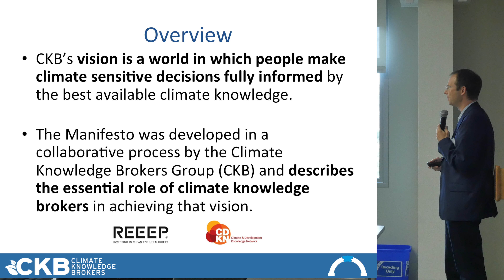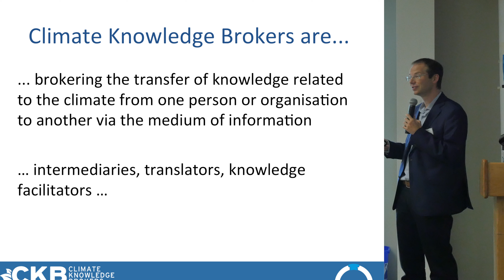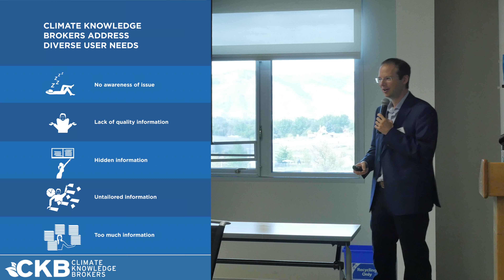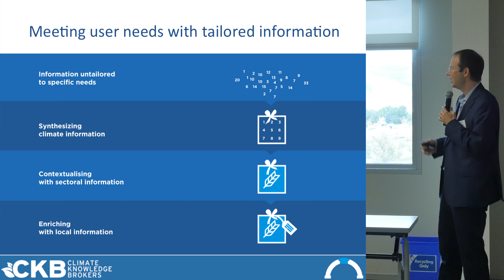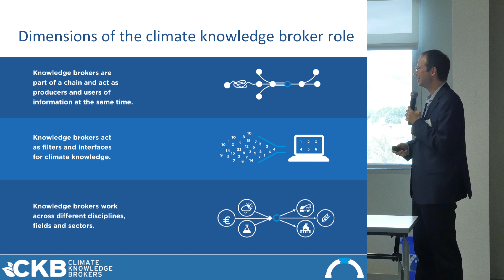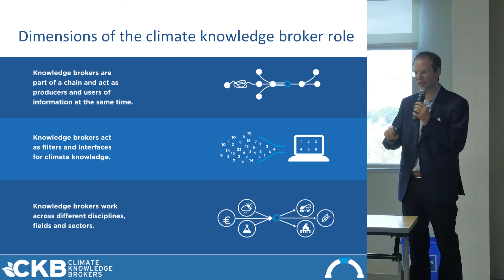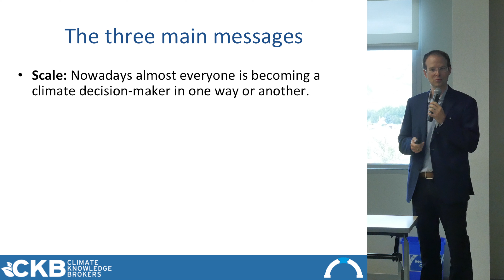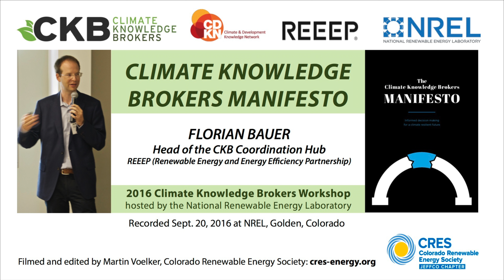The Climate Knowledge Brokers Manifesto - Florian Bauer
Florian Bauer, the head of the CKB Coordination Hub, and affiliated with REEEP (Renewable Energy and Energy Efficiency Partnership), gives an overview over the new publication by the Climate Knowledge Brokers at their annual workshop, held Sept 2016 at the National Renewable Energy Laboratory in Golden, Colorado.
Filmed and edited by Martin Voelker, Colorado Renewable Energy Society.